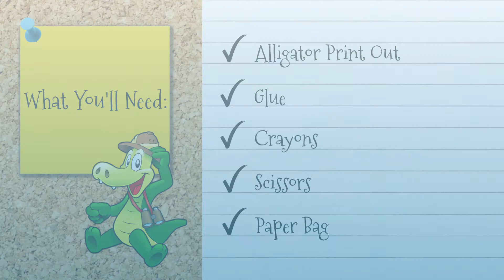Craft: My Grandma Lives in Florida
Enjoy creating your very own Puppets while you watch "Story Time: My Grandma Lives in Florida!" Tune in tomorrow at 10am for the premiere of Story Time. 😊